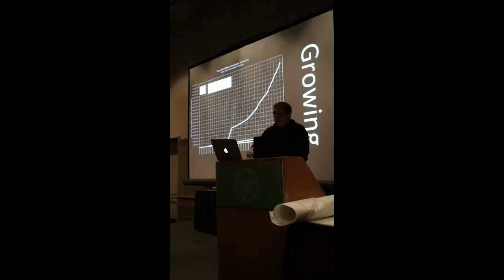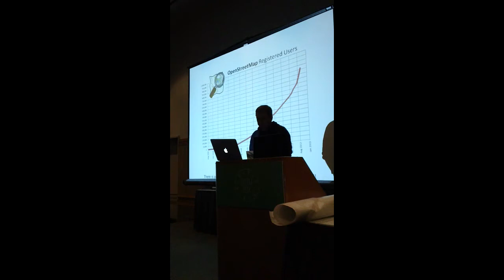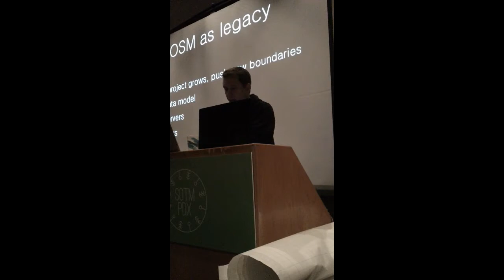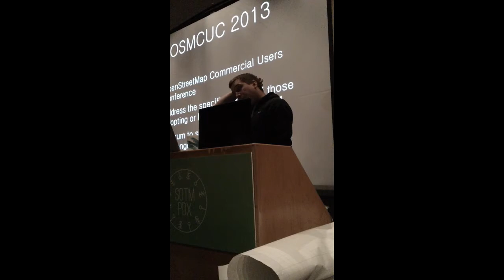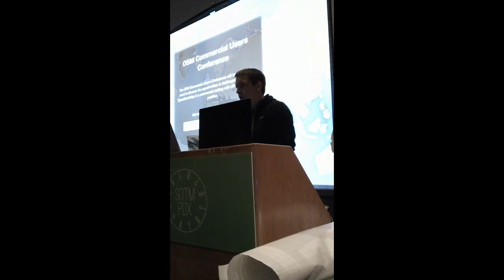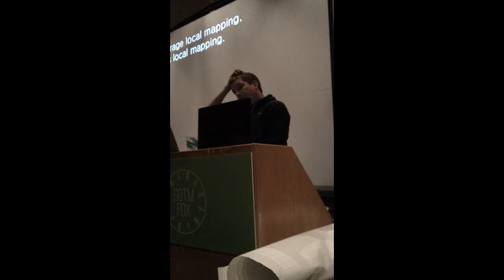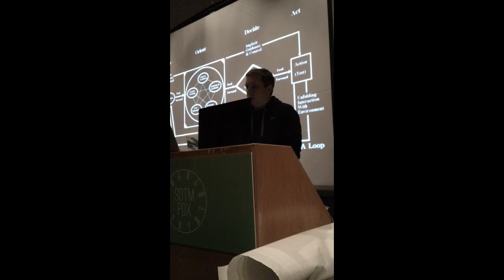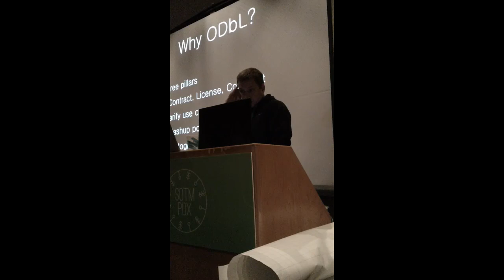SOTM US 2012 -- Steve Coast Keynote part 2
Part 2 of Steve's keynote at SOTM US 2012